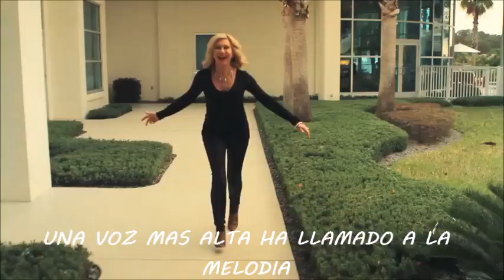JOHN TRAVOLTA Y OLIVIA NEWTON JOHN - TWIST OF FATE {ADELANTE OLIVIA }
JOHN TRAVOLTA Y OLIVIA NEWTON JOHN EPOCAS DORADAS